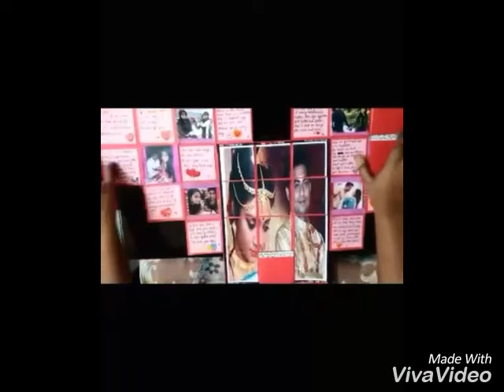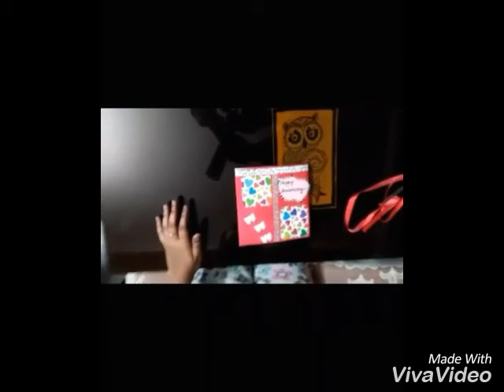Heart Shaped Card | Ideas | Megha Mazumder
This is sample of simple handmade heart shaped card...you guys can get idea from it..if you like this plz give a thumbs up and do subscribe to my channel...if you want to place order contact me on instragram or you can contact me on facebook

...happy crafting...😊